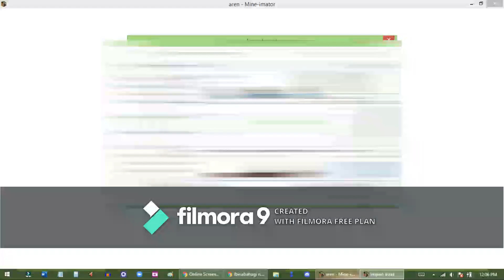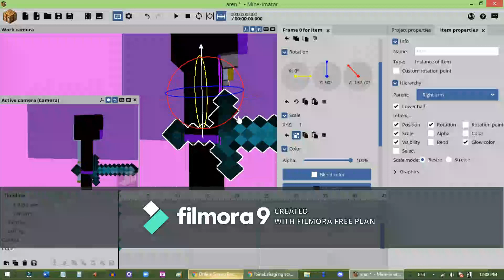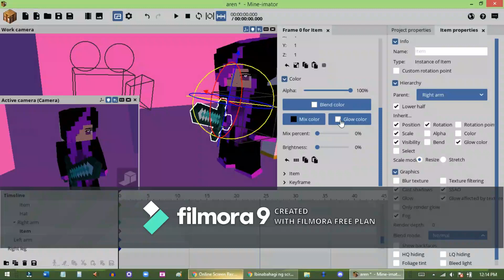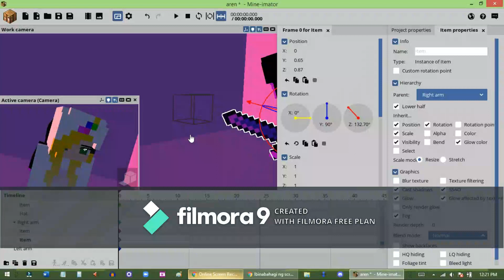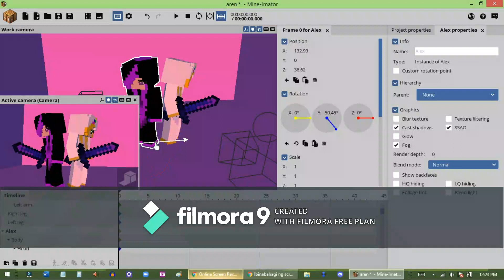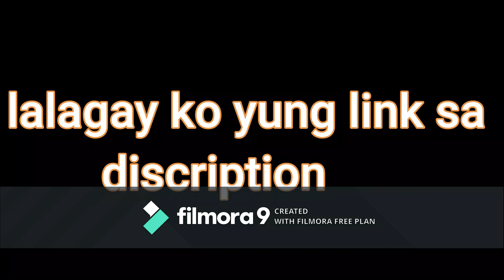speed render art for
open and read me

Hello Creeper animation here
and this video i make speed render art for lady sue alberto

Thats all :)